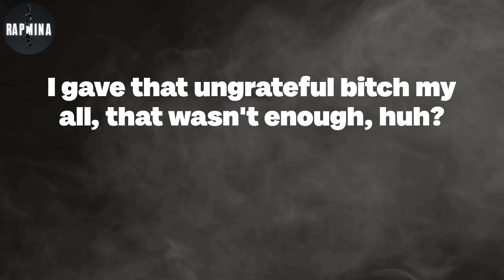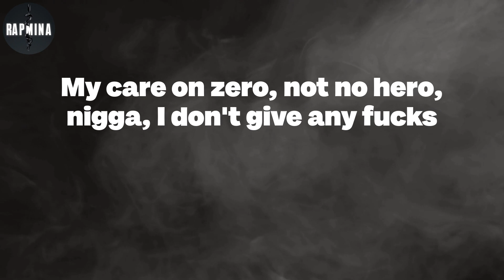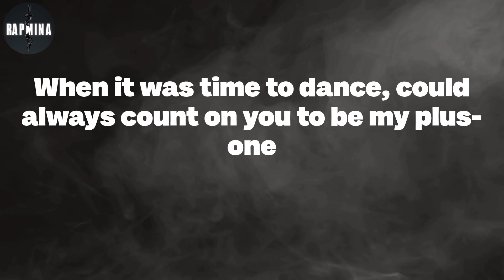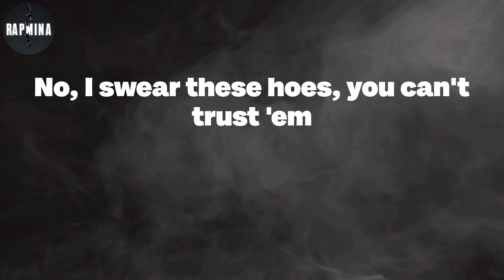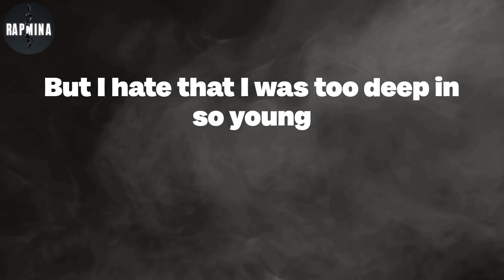POLO G - My All (Lyrics)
My All Lyrics:
Love could have you in a trance you need to desperately wake up from
When it was time to dance, could always count on you to be my plus-one
High on cloud nine from stomach butterflies, it's when that rush come
I gave that ungrateful bitch my all, that wasn't enough, huh?
No, I swear these hoes, you can't trust 'em
Baby, I don't want relations, I'm just tryna fuck some
I'm just tryna drop a hit and make the club jump
But I hate that I was too deep in so young
I done spent two-thirty on a brand-new Richard Mille
I been turnt up, I'm the youngest and the richest in my city
All on Twitter on my dick because that bitch can't get up with me
This rapper lifestyle lit, called it a quits and now she shitty, uh
In my bag, not in my feelings, do I miss it? Nah, not really
And I know these niggas envy, so I'm clutchin' on my semi
With my goon squad, and we don't catch attempts, so please don't tempt me
Glock gon' do it's job and bro gon' blow that bitch 'til it get empty, uh
And for bro, I'd give my kidney up, shots, that's a hundred sixty plus
Me and Liv just fucked Philly up, fucking hoes, I done bust plenty nuts
My care on zero, not no hero, nigga, I don't give any fucks
Adrenaline, that's why my fear go spaz out and let glizzies bust
Casamigos sippin', I'm so in that I can't speak proper
She be doin' dicks from block to block, heard she's a street hopper
1300, baby, but got love from all the ReRockers
Them sliders stampin' hits, ain't gotta ask who did it, we shot you
For Ed 'nem and Lil Bit, bitch, you will get your hood hit
Had to watch 'em get put in the grave, them the same niggas I stood with
Bronem tryna ease that pain every time that them 'Woods lit
Accept all my mistakes, it's just one thing I wish I could fix
Niggas did way too much talkin', it's a lot of dead opps that I should diss
And really I be humble, it's a lot of hoes that I could hit
'Fore I fall off or stumble, we extort niggas on some Suge shit
How the fuck you gon' speak on what I did with my chances? You ain't never took risks